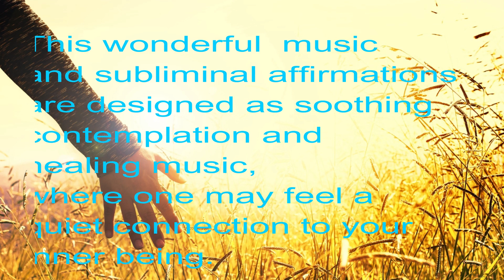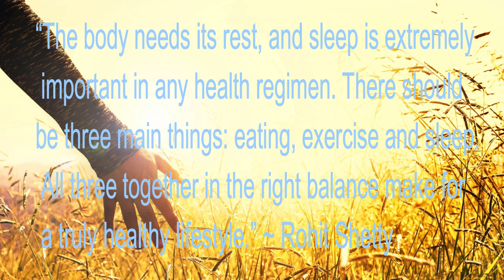The Caring Touch, Healing Meditation, Subliminal Affirmations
“Rest when you're weary. Refresh and renew yourself, your body, your mind, your spirit. Then get back to work.” ~  Ralph Marston
This Beautiful music is designed as soothing contemplation or meditation music, Healing music, Soothing Music, Sleep Music and Total Relaxation Music where one may feel a quiet connection to your resting inner being.

“The body needs its rest, and sleep is extremely important in any health regimen. There should be three main things: eating, exercise and sleep. All three together in the right balance make for a truly healthy lifestyle.” ~ Rohit Shetty

Words spoken by Bryn Madoc
HEALING  AFFIRMATIONS:
• In every way I am becoming healthier and healthier.
• I eat healthy food and I stay healthy.
• Every day I can see better and clearer than the previous day.
• I sleep so well every night and wake up fresh every morning.
• I now love exercising every day and feel stronger for it.
• I am grateful for my life and my healthy body.
• I bless every part of my body.
• I claim perfect health as my divine right.
• All the cells in my body are healthy and radiate glowing health.
• The strength of my immune system can deal with any kind of bacteria, germs and viruses.
• All the organs in my body are healthy and function at their optimum scale.
• My body is full of energy and is pain free in every respect..
• Throughout each day I am full of energy.
• Every breath energizes me as I breathe deeply.
• The total love I have for myself radiates through all aspects of my life.
• I have optimum metabolism which provides me with all the energy that I need.
• I am healing and recovering. I am healed.